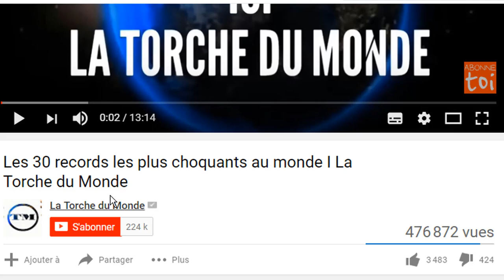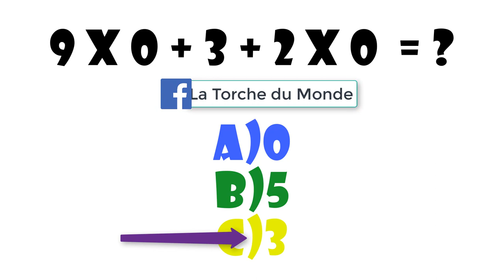Né avec un demi visage, les gens m’ont dit que je vais jamais me marier...CETTE VIDÉO VOUS CHOQUERA